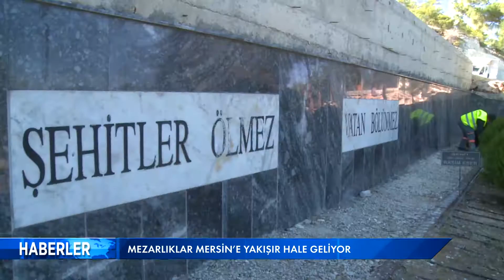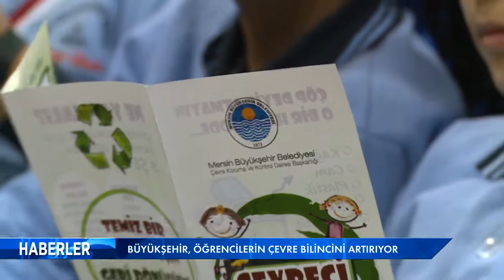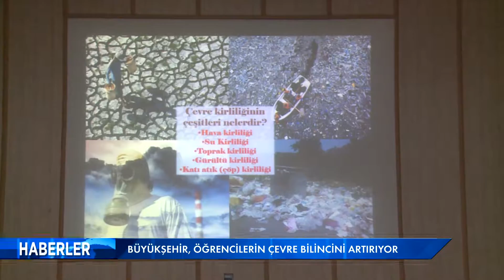15 ARALIK 2016 HABER BÜLTENİ